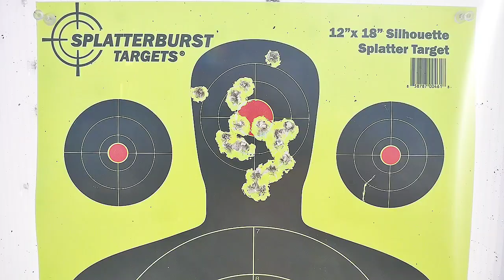Bringing out the heavy hitter.....AR308 50 yard "decapitation grouping".....🤯